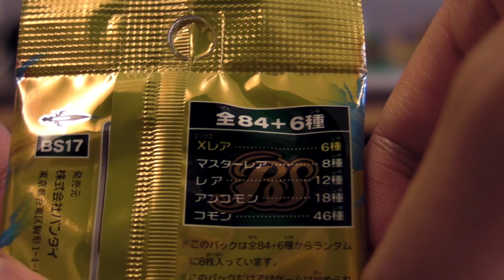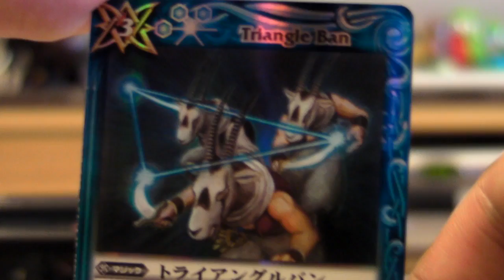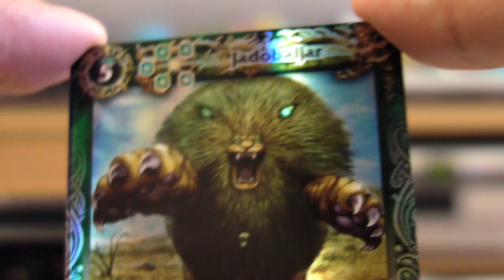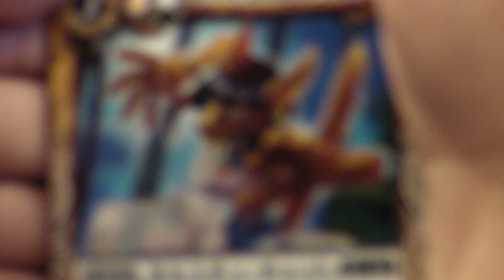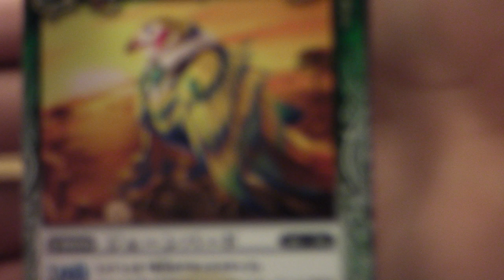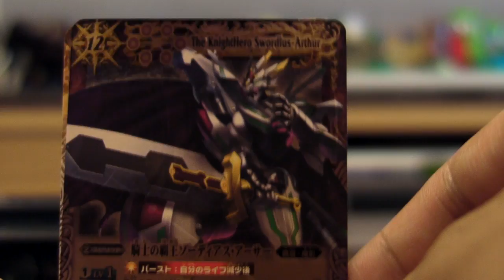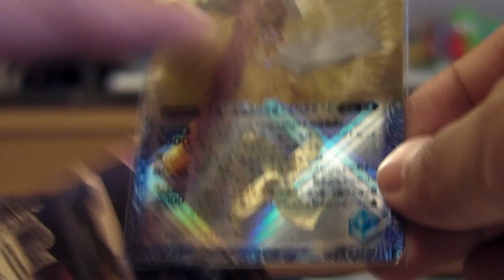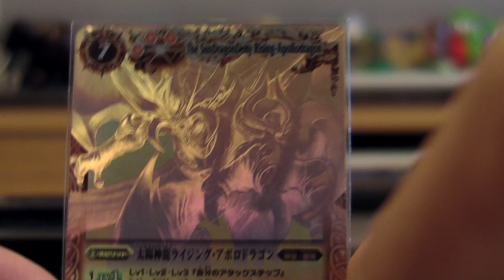4am - Battle Spirits BS17 Booster Opening (10 Packs)